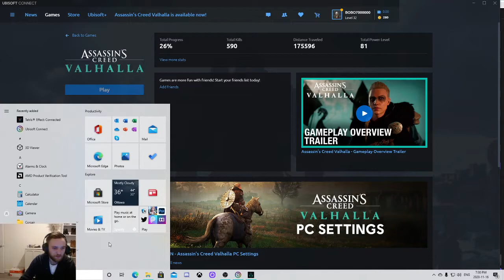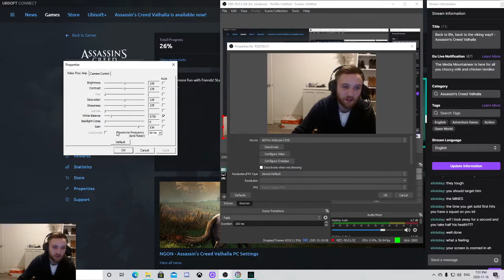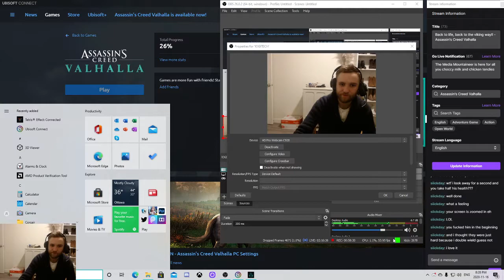Let's Play: Assassin's Creed Valhalla - Part 20!!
Just getting smoked by zealots this episode

All proceeds go to the Children's Miracle Network Hospital in their efforts to care for children and their families